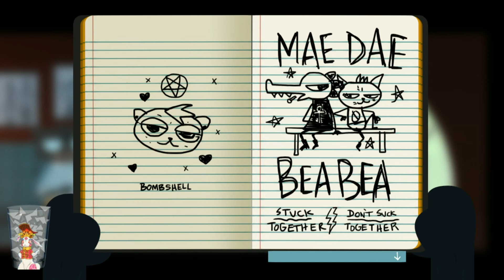10-15-17 Stream - Night in the Woods - Day 11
What's the plan for today?  Why, nothing other than ruining Bea's imaginary social life, of course?

Why the hell does she hang out with Mae, again?